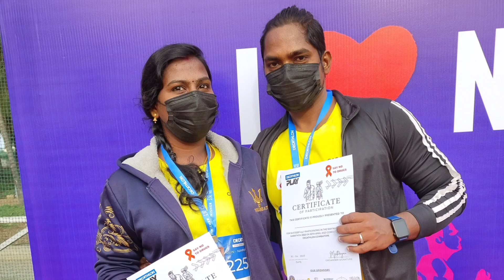போதை பொருட்களுக்கு எதிரான🚭🚬 விழிப்புணர்வு ( Marathon)....2023 போட்டி🔥🏃‍♂️🏃‍♀️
Distance : 5KM

Reporting Time : 5:45AM

Zumba : 6AM

Flagoff : 6:15AM

Goodies Distribution : 8:00AM

Goodies:

• T-Shirts

• Medal

• Certificates

• Bag,